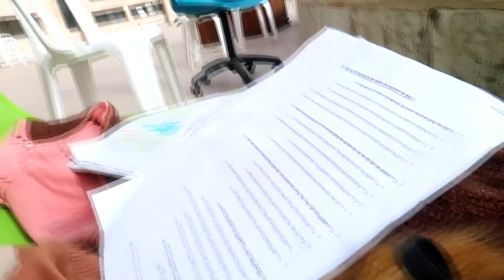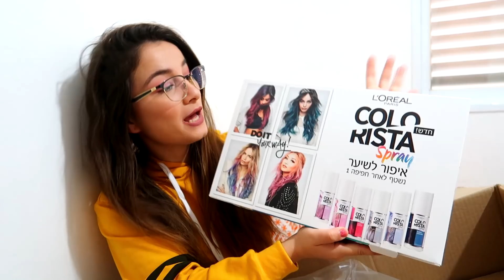עודד פז העתיק ממני את הלבוש!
ולוג שבועי שלי פותחת חבילות, אוכלת פיצה, הולכת להשקה של פנאי פלוס עם המון סלבס ויוצאת עם חבר שלי :)

המדיות החברתיות שלי:
✔אינסטגרם: michal_matzov
✔מיוזיקלי: michalmatzov
✔סנאפצ'אט: michalmatzov
✔פייסבוק: michal m-הדף הרשמי
✔מייל ליצירת קשר לעסקים וליח"צ:
אשמח שתרשמו לערוץ, תפעילו את הפעמון, תעשו לייק לסרטון ותגיבו לי בתגובות למטה מה שבא לכם ואני אקרא♥
ואל תשכחו לחייך😉